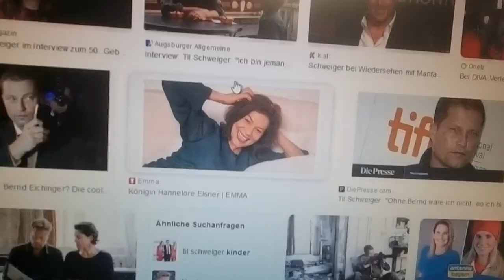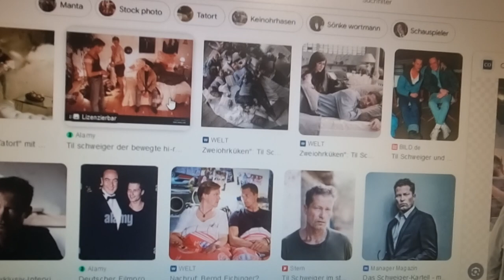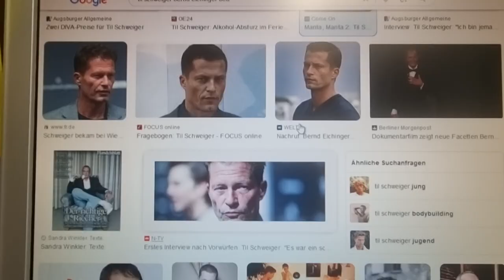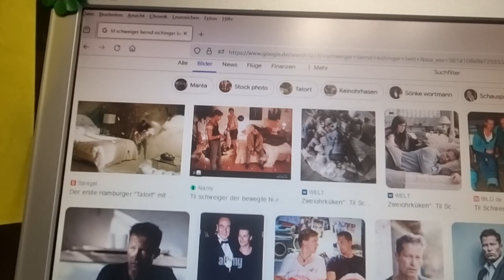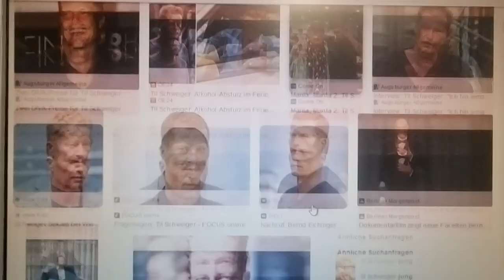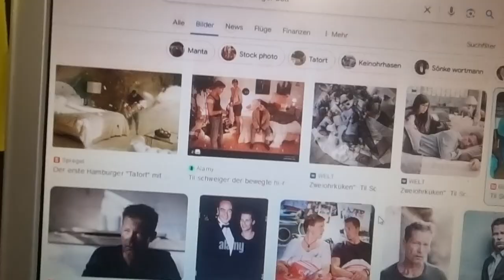Til Schweiger Bernd Eichinger Outing DIE WAHRHEIT SIEGT IMMER metoo-EichingerOpfer Mark Bellinghaus